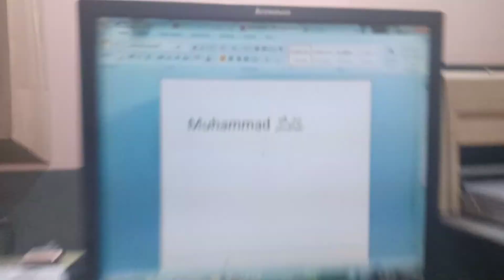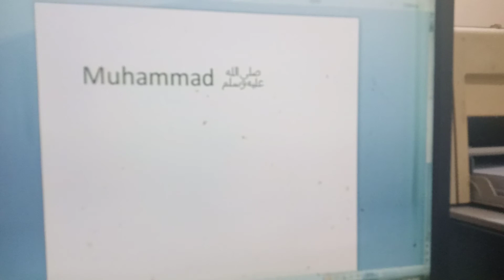How to Write ﷺ in Urdu with Hazrat Muhammad (ﷺ) name in MS Office Word.